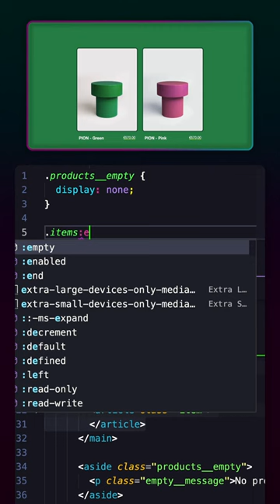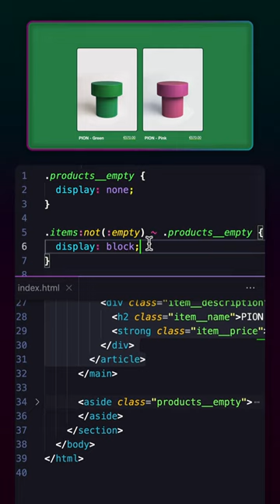Using CSS Logic - Show a message if there are no products on a list of products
Let's employ some logic by CSS alone to determine if a product list is empty and display a message, without the use of JavaScript and by using `:empty`.